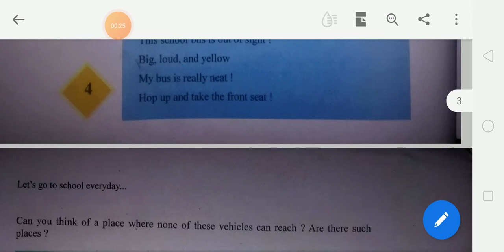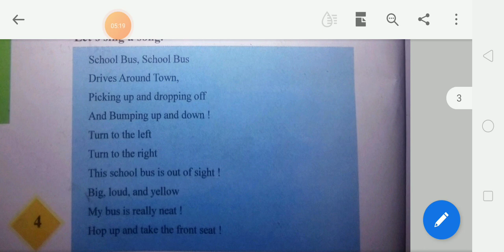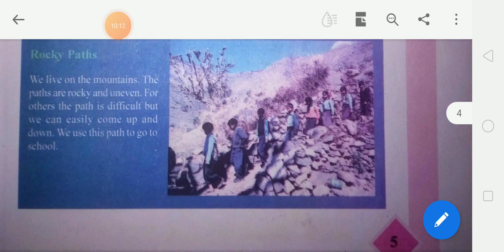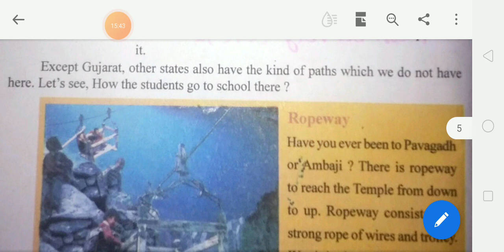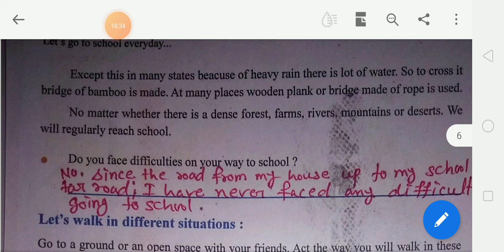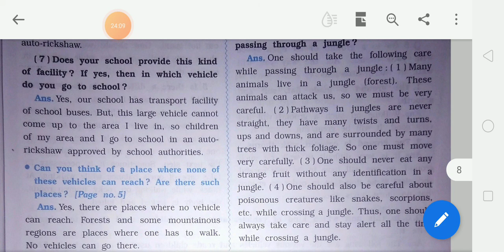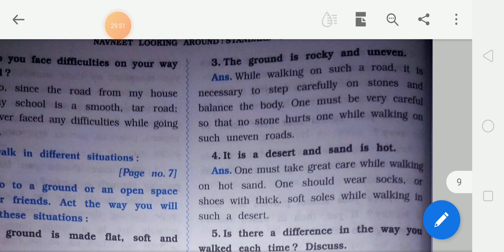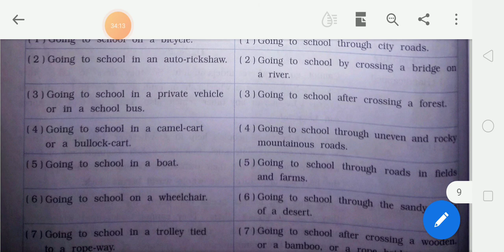Std--4th Env Text book Ch1 part-2 .